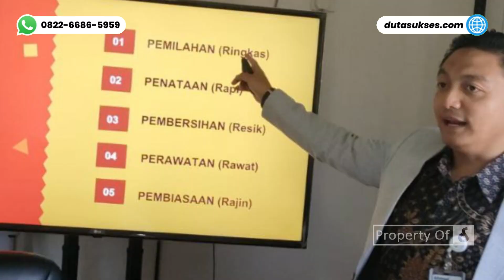MEMOTIVASI & MENGHARUKAN! 0822-6686-5959, Training Soft Skill | PT. Haleyora Power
Klik , Training Service Excellent, Training Standard Grooming, Training Komunikasi Efektif.

Training Soft Skill (Standart Grooming, Pelayanan Prima, Komunikasi Efektif) Tim Bill Man Haleyora Power Banten Batch 1 - 4. Tgl. 7 - 11 Maret 2023

1. Premium Untuk HRD atau Penanggung Jawab (Dapatkan Info Event, Promo, Literasi menarik) =

1. Cleaning / OB
2. Housekeeping
3. Driver
4. Security
5. Gardening

1. Spiritual Motivation
2. Service Excellent
3. Leadership Skill
4. Teamwork Building
5. Presentation Skill
6. Public Speaking
7. Effective Communication
8. Problem Solving & Decision Making
9. Attitude, Aptitude & Altitude
10. Inisiatif & Time Management
11. Manajemen SDM/HRD
12. 12 Jurus Rezeki Dahsyat

TRAINING RELIGI
1. Wudhu & Sholat
2. Al-Qur'an
3. Bahasa Arab

Admin Training Hard Skill : 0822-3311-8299
Admin Training Soft Skill : 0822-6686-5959
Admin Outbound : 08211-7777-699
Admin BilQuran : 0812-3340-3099